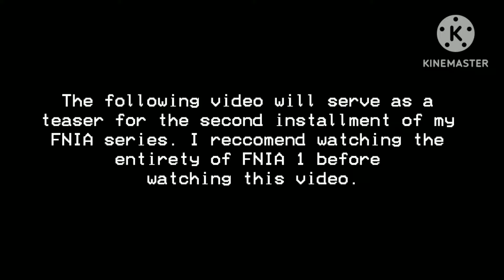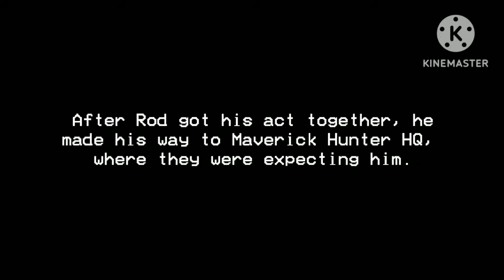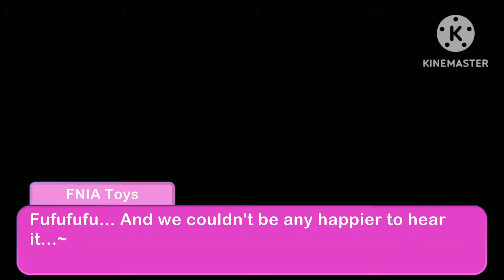Gacha Club Short | Maverick Hunters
With the events of FNIA 1 now over, we see what happens to my OC now that he's free. But little does he know that Dr. Entropy is already preparing for another set of nights in hell for the little Reploid...

It's finally here, and I'm sorry that it took me this long to get it out. School's kept me busy and I've been procrastinating a lot, which doesn't help. But I hope that you guys enjoy this Gacha Club short!

=Music Used=
• En-trance Code - Mega Man ZX
• Opening - Mega Man X2
• Stage Start - Mega Man X2
• Labo - Mega Man Zero 2
• The Cloudy Stone - Mega Man Zero 2
• Brilliant Show Window - Mega Man ZX
• Stage Select - Mega Man Xtreme
• Dr. Doppler Stage 2 - Mega Man X3